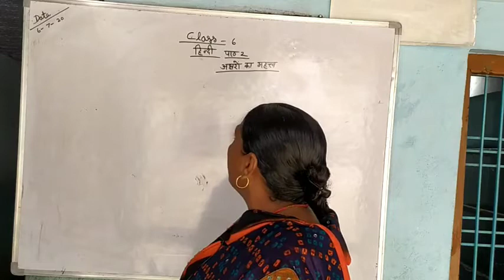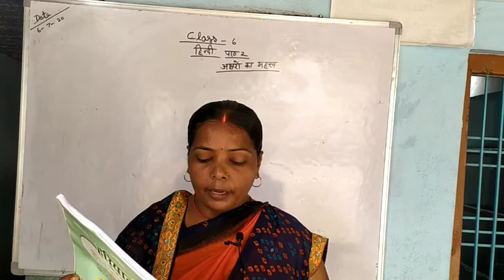कक्षा 6.हिन्दी,पाठ 2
जढजढमजढ जभछभ जढजतझम मदplease susceptible it